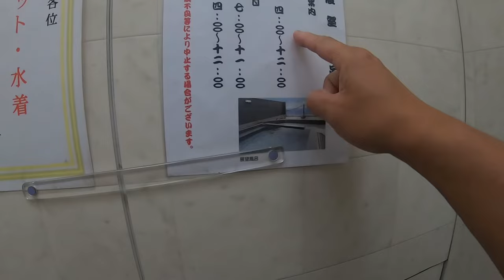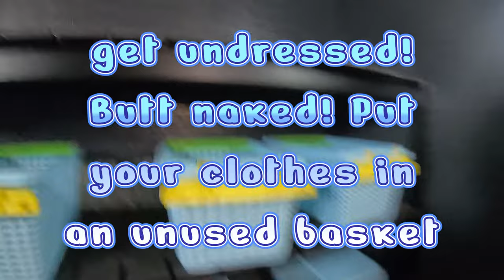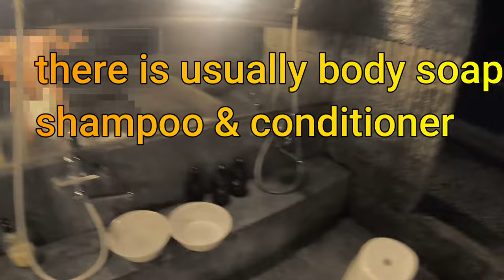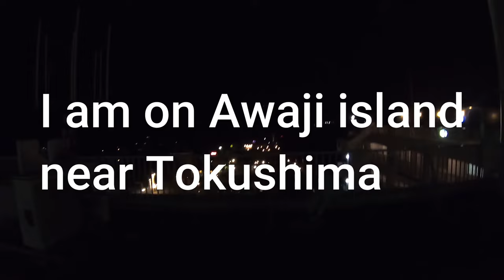CAN YOU HANDLE A JAPANESE OPEN AIR HOTSPRING (露天風呂)japan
I went to Awaji island back in June 2022.
Went Awaji Higashikaigan resort
went-awaji.jp
656-2121Sumoto1990-1 Heianura, Aigacho

 I find myself ascending the narrow staircase, anticipation bubbling within me. The rooftop of this nondescript building in Japan holds a secret—a hidden oasis that beckons me. My mission? To immerse myself in a steaming hot bath, high above the bustling city below.

💦 The rooftop bath—an intimate escape, devoid of company.
🌙 Darkness cloaks the rooftop, heightening the sense of isolation.
💧 The water, a soothing embrace—perfect relaxation.
🚫 Tattoos? Beware restrictions at pools and onsens.
🤫 Whisper, lest you disturb the rooftop’s tranquility.
🔒 Safeguard valuables; lock them away.
🚶 Rooftop etiquette differs from shoe norms—step carefully.